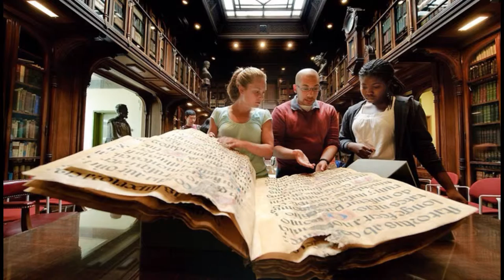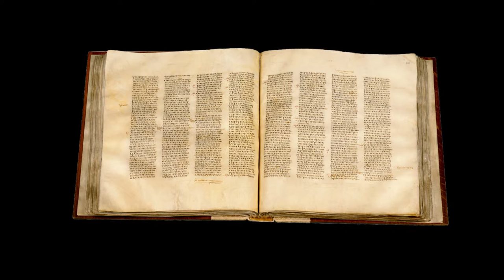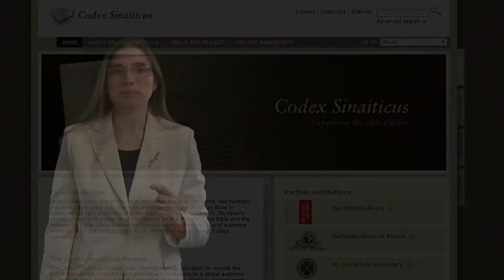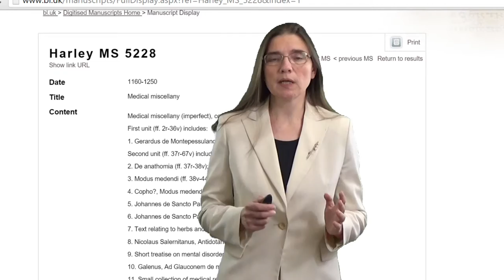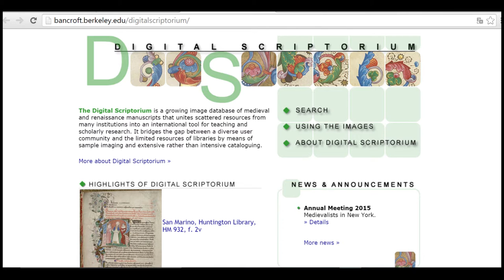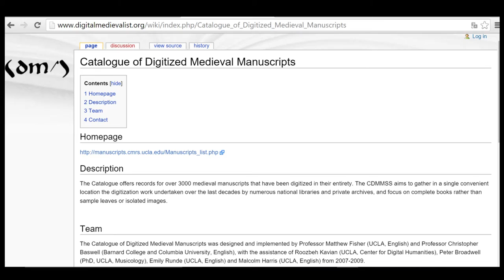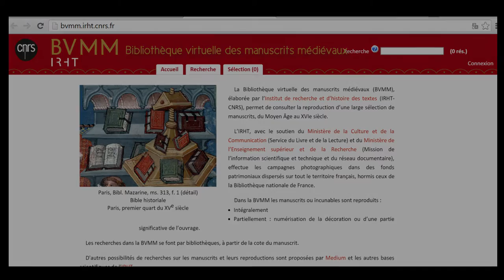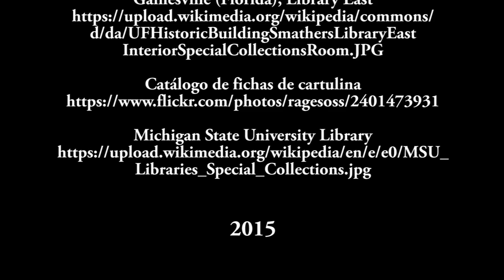bibliotecas con fondos medievales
En este vídeo la profesora Ana B. Sánchez Prieto explica en qué tipos de bibliotecas podemos esperar encontrar manuscritos medievales y los cauces más habituales por los que estos suelen llegar. Así mismo pasa revista a las principales plataformas online a través de las que se puede buscar manuscritos.